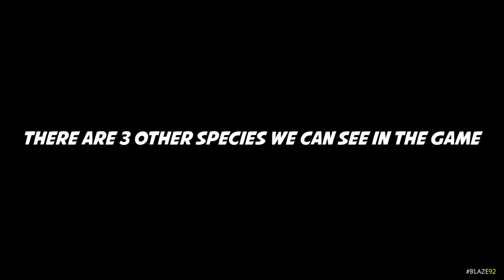Birds in GTA Games! 2004 - 2020 (Evolution)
Watch how birds have changed in all GTA games over the years!

GTA IV - GTA IV Theme song (by SquidPhysics)

GTA V
Great Cormorant - Island Summer Breeze
Hawk - Apprehensive at Best
Craw - Back in Town
Hen - Lost Native
Pigeon - Eagle Rock
Seagull - Barton Springs